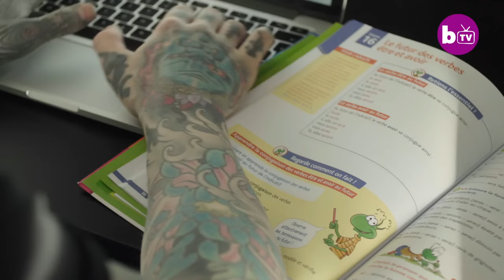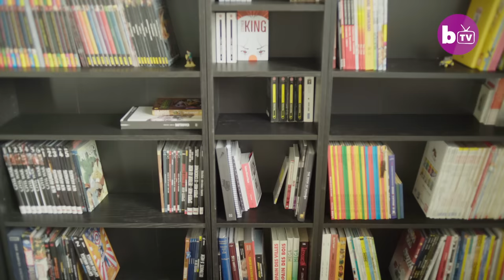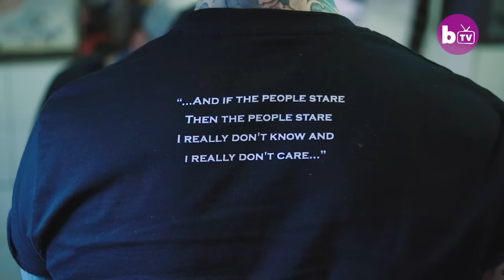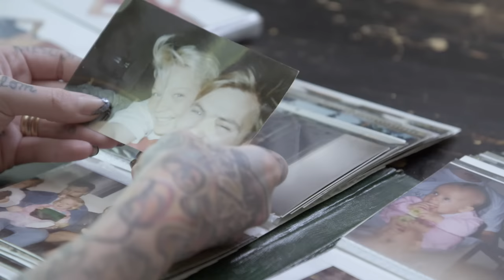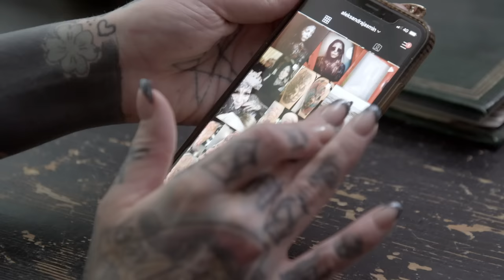Extreme Body Modifications | HOOKED ON THE LOOK